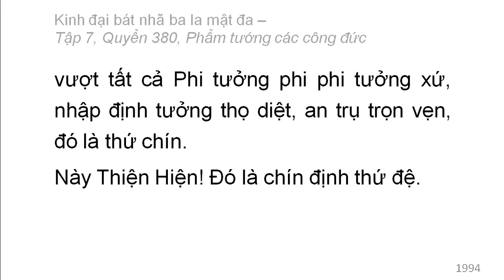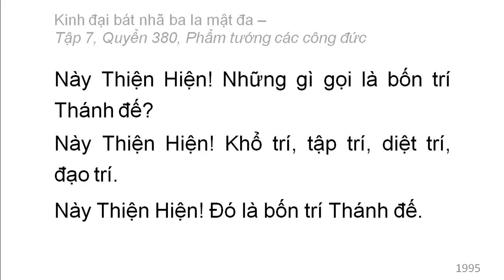600 quyển Kinh Đại Bát Nhã Ba La Mật Đa: Quyển .../600 (tiếp) (đọc lần 2)